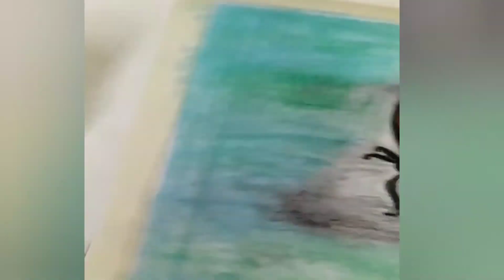OilPastels6 OilPastelButterfly Buttterfly DIY 5DaysWorkShop #